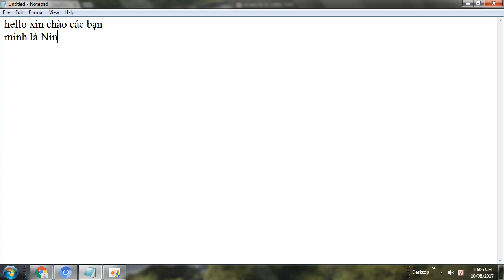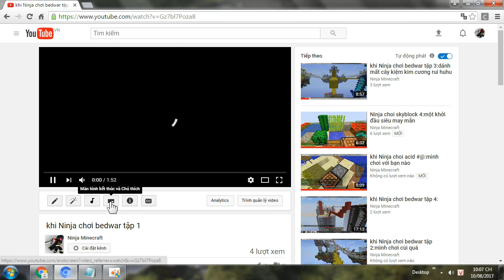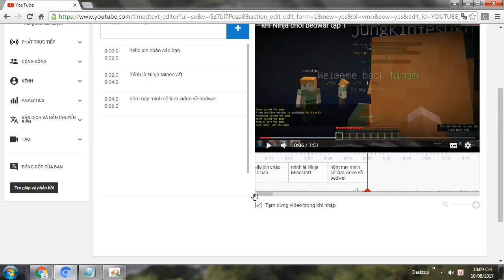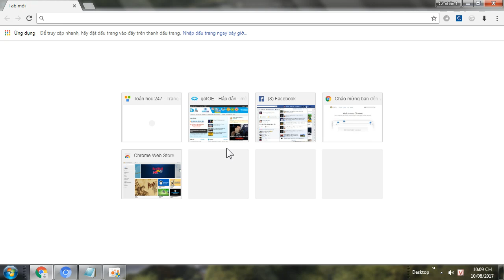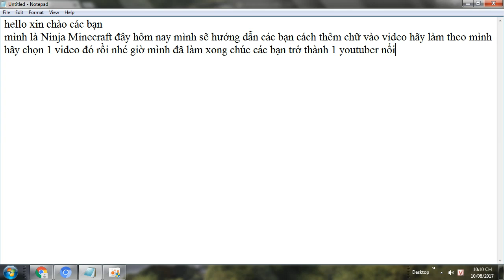Ninja hướng dẫn các bạn thêm phụ đề vào video